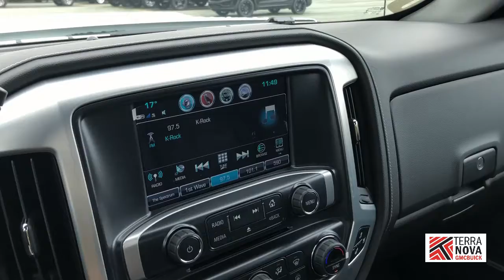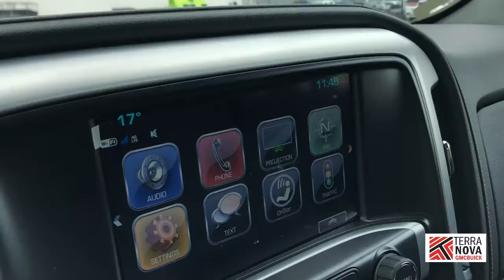2019 GMC Sierra 3500 HD | Stock #190532 | St. John's, Newfoundland